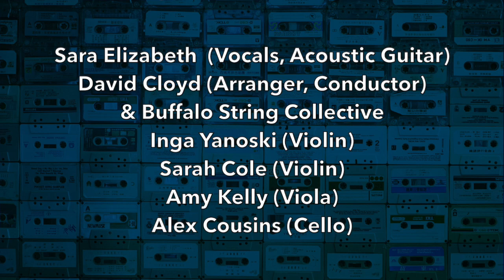"Smoking Gun" - Sara Elizabeth & Buffalo String Collective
Sara Elizabeth performs her song "Smoking Gun" with Buffalo String Collective at The Ninth Ward in Buffalo, NY, February 10, 2023.

Sara Elizabeth (vocals, acoustic guitar)
David Cloyd (arranger, conductor)
Inga Yanoski (violin)
Sarah Cole (violin)
Amy Kelly (viola)
Alex Cousins (cello)

MIXTAPES, a collaborative concert series produced by Buffalo Music Club and Music Is Art, seeks to bring artists together on stage for exciting one-time-only experiences.

BUFFALO STRING COLLECTIVE, a partnership between Buffalo Music Club and Buffalo String Works, pools together some of Buffalo’s best classical string players to create elevated musical opportunities for Buffalo artists and audiences–from performances and recordings to music education and special events.